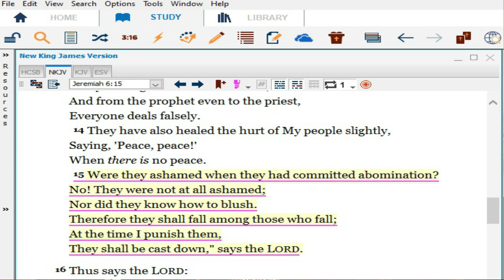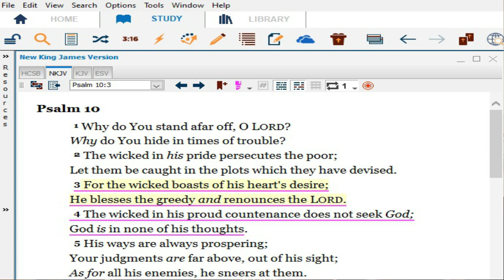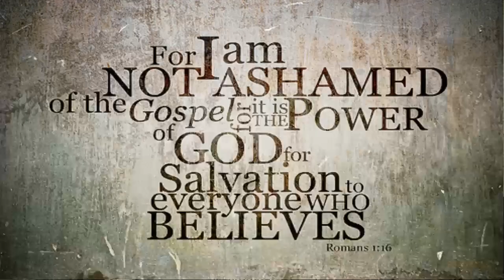Gimme Five Series: Video 1: I Am Not Ashamed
A short message based on Romans 1:16.